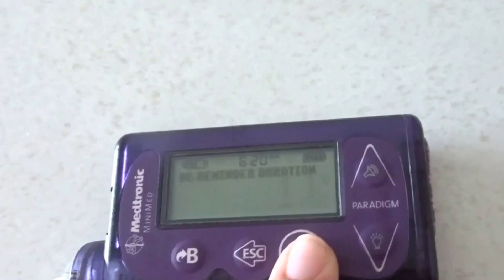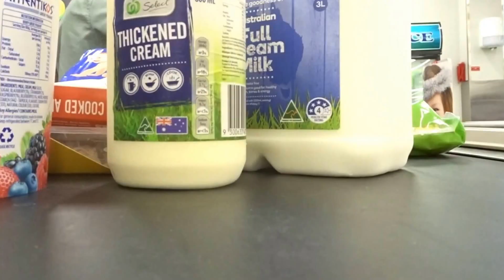No Plain Egg Nog???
Having a bit of a lazy day, doing Grocery shopping and chilling out until a big storm hit in the afternoon...

Cameras we use:
Sony Powershot DSC-HX90V
Panasonic Lumix DMC-FT20